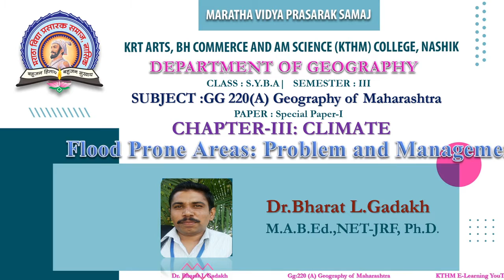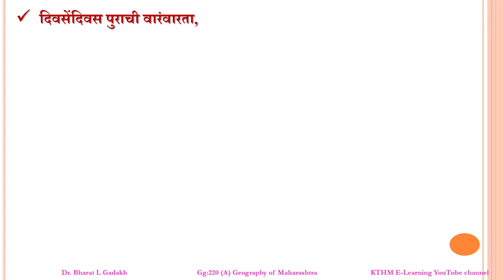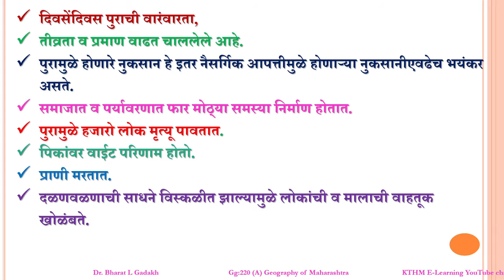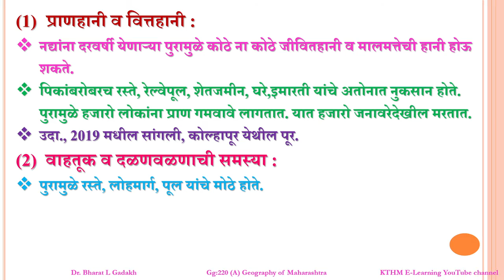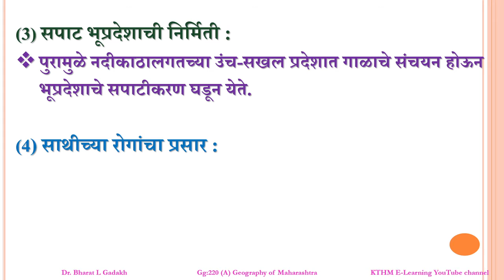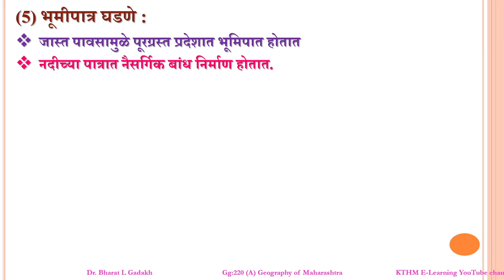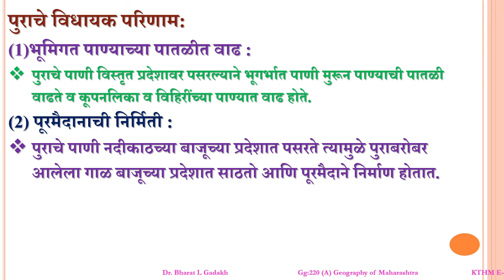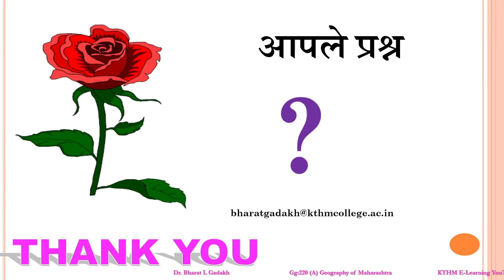S.Y.B.A. | GEOGRAPHY | Sem-III | GG 220:Geography of Maharashtra| Dr. Bharat L. Gadakh | Lecture 48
पुराचे परिणाम